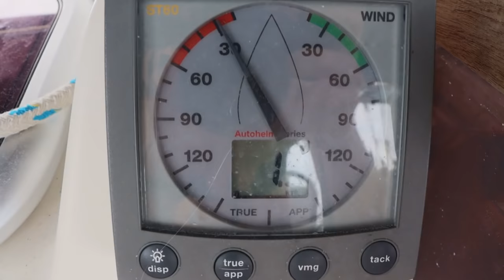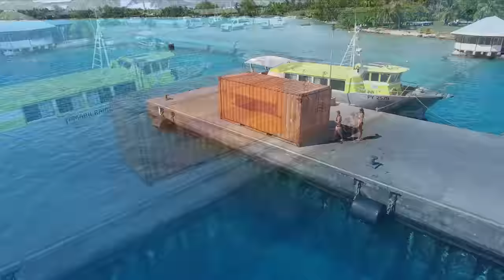Are we stuck in Rangiroa? - EP 162 Sailing Seatramp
We make our way back to the west pass of Rangiroa. The promised wind does not show up, but we are accompanied by dolphins.

Back at the east pass we briefly explain why we are still stuck in Rangiroa, start to work off our betting debts and spend time in the aquarium, including a fish on Mario's finger.

You like to support us, but don't want to sign up for a permanent membership? You can also just buy us a delicious coffee!

You want to be part of the Seatramp family, get early access to our videos and some more content including updates via Whatsapp?